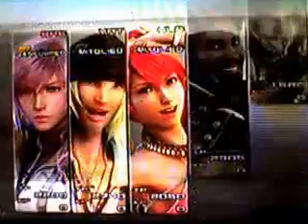Lets Play Final Fantasy XIII BLIND Part 179 Stärkster Pudding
Gigatine